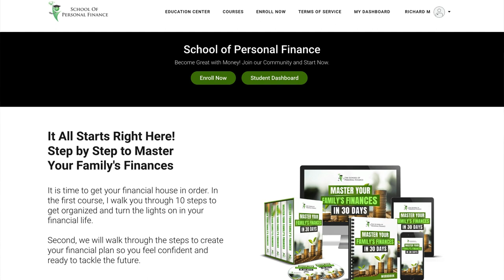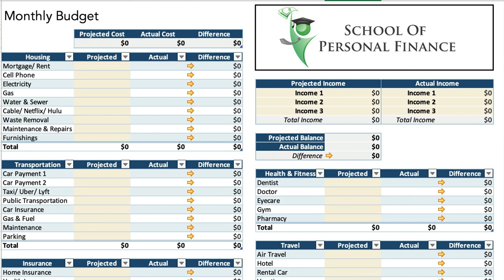The Economy is a Disaster - What Should You Do?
💵 School of Personal Finance -

This economy is a disaster. The fed just increased rates by .75% in an effort to rein in inflation. The stock market is tanking, prices are rises, the economy is slowing, and mortgage rates are up big time.

In this video, I share my thoughts on the current situation and give you some tips to help you make solid financial decisions.

School of Personal Finance is an Investment Advisor registered with the State(s) of New York. All views, expressions, and opinions included in this communication are subject to change. This communication is not intended as an offer or solicitation to buy, hold or sell any financial instrument or investment advisory services. Any information provided has been obtained from sources considered reliable, but we do not guarantee the accuracy, or the completeness of, any description of securities, markets or developments mentioned. We may, from time to time, have a position in the securities mentioned and may execute transactions that may not be consistent with this communication's conclusions. Please contact us at if there is any change in your financial situation, needs, goals or objectives, or if you wish to initiate any restrictions on the management of the account or modify existing restrictions. Additionally, we recommend you compare any account reports from SPF with the account statements from your Custodian. Please notify us if you do not receive statements from your Custodian on at least a quarterly basis. Our current disclosure brochure, Form ADV Part 2, is available for your review upon request, and on our This disclosure brochure, or a summary of material changes made, is also provided to our clients on an annual basis.